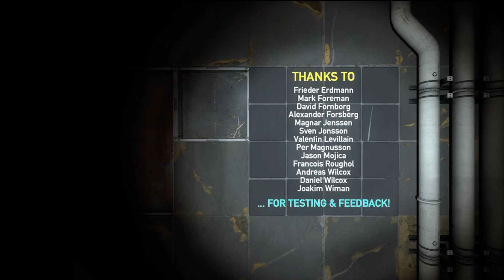Portal 2 - Designed For Danger Full Walkthrough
Portal 2 Designed For Danger Community Chamber Complete Walkthrough

Portal 2 is a puzzle-platform game developed by Valve. It was released in April 2011 for Windows, Mac OS X, Linux, PlayStation 3, and Xbox 360. The digital PC version is distributed online by Valve's Steam service, while all retail editions were distributed by Electronic Arts.

Like the original Portal (2007), players solve puzzles by placing portals and teleporting between them. Portal 2 adds features including tractor beams, lasers, light bridges, and paint-like gels that alter player movement or allow portals to be placed on any surface. In the single-player campaign, players control Chell, who navigates the dilapidated Aperture Science Enrichment Center during its reconstruction by the supercomputer GLaDOS (Ellen McLain); new characters include robot Wheatley (Stephen Merchant) and Aperture founder Cave Johnson (J. K. Simmons). In the new cooperative mode, players solve puzzles together as robots Atlas and P-Body (both voiced by Dee Bradley Baker). Jonathan Coulton and The National produced songs for the game.

Valve announced Portal 2 in March 2010, and promoted it with alternate reality games including the Potato Sack, a collaboration with several independent game developers. After release, Valve released downloadable content and a simplified map editor to allow players to create and share levels.

Portal 2 received acclaim for its gameplay, balanced learning curve, pacing, dark humor, writing, and acting. It has been described as one of the greatest video games of all time by numerous publications and critics.

The "Perpetual Testing Initiative" has been expanded to allow you to design co-op puzzles for you and your friends!